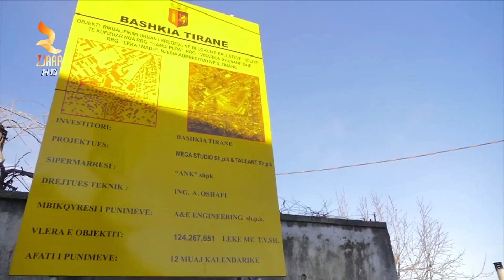360° Gradë -Veliaj Buxheti 2017 Rritje 10%, Më Shumë Invesitme